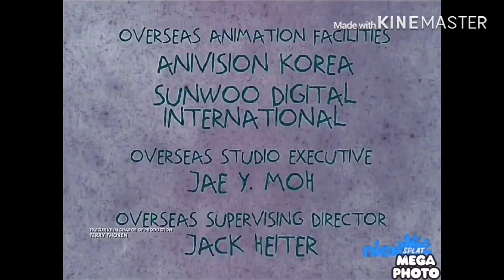Klasky-Csupo/Nickelodeon (2002/2018, X2) in Lost Effect